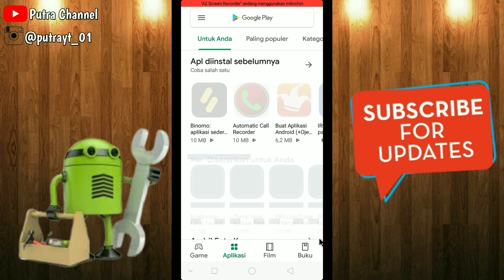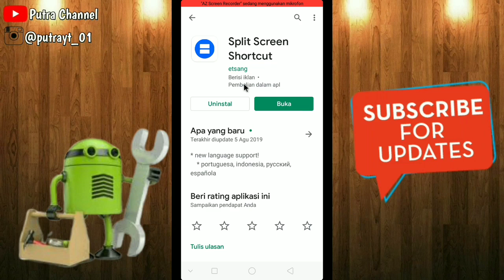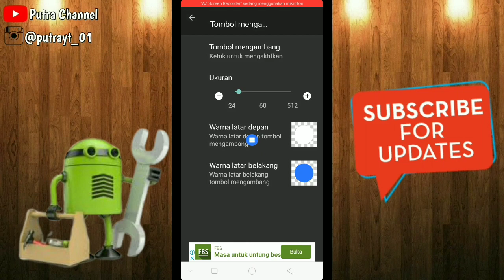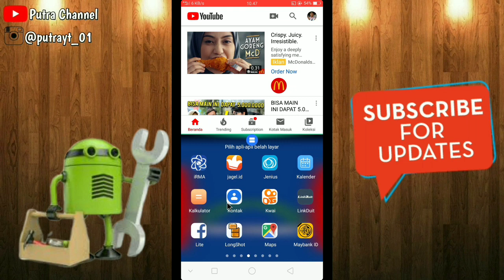Cara split screen di semua android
Cara Split Screen Layar di Semua Hp Android Terbaru

split layar atau split screen di artikan membuka dua layar sekaligus dalam satu hp android,atau membuka dua aplikasi secara bersamaan dalam satu hp, misalnya kita buka YouTube sambil chattingan, atau sambil baca berita.
sekarang split screen tu bisa di jalankan di semua android lhoo, jadi temen-temen simak aja tutorialnya di video ini.

selamat menonton!!!

"Jika kalian ada kritik atau saran langsung aja komen di bawah. Karena kritik dan saran dari kalian sangat membantu aku untuk lebih meningkatkan kualitas video-video selanjutnya"